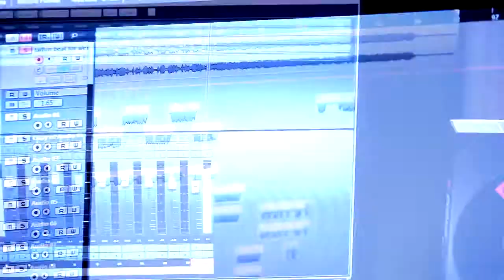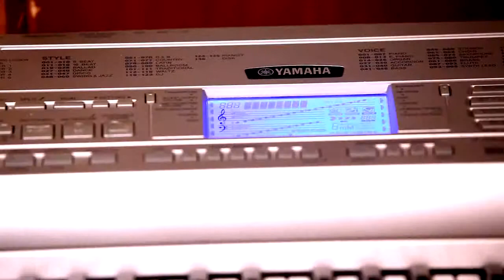Studio One Blood Alex and Gamba